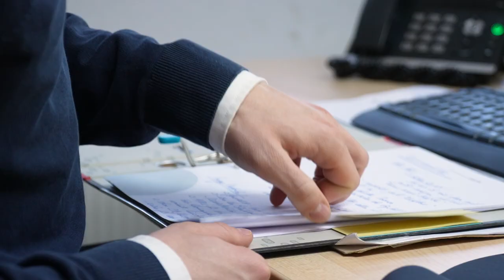Arbeit, Ausbildung, Studium – Steuerberater Torsten Krappe bietet Platz in Kieler Kanzlei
bietet Plätze im Team für Kandidat/innen mit Berufserfahrung und Auszubildende der steuerlichen Berufe. In diesem Video stellt sich die Kanzlei vor.
„Ich bin stolz auf mein Team – weil wir einen wirklichen guten Spirit haben,“ sagt Kanzlei-Inhaber Torsten Krappe im Video. „Wer bei mir arbeiten möchte, würde optimalerweise über folgendes Mindset verfügen: loyal, teamfähig, offen, humorvoll – dann haben wir es schon!“.
Die Kanzlei passt für: Interessierte Kandidat/innen mit Berufserfahrung oder für Ausbildungsgänge zur/m Steuerfachangestellten, Steuerfachwirt/in, Bilanzbuchhalter/in und auch Steuerberater/in. Einfach anrufen oder mailen und Termin vereinbaren.
Kandidat/innen für ein Duales oder Triales Studium mit Abschluss des Bachelor of Arts Betriebswirtschaftslehre und Perspektive in Richtung Masterstudium bzw. Abschluss als Steuerberater/in, melden sich ebenfalls am besten direkt in der Kanzlei und vereinbaren einen persönlichen Termin mit Torsten Krappe.

Ausbildung, Fortbildung und Weiterbildung wird in der Steuerkanzlei Krappe großgeschrieben. Eine gut gelaunte, verlässliche und verbindliche Unternehmenskultur sorgen dafür, dass sich Auszubildende und Mitarbeitende wohl fühlen. Respekt, Wertschätzung und Umgang auf Augenhöhe werden von Inhaber Torsten Krappe gelebt. Das bestätigen die Interviews mit Lisa, Steuerfachangestellte/Bachelor of Arts in Betriebswirtschaft und Nico, derzeit Student im dualen Modell. Beide haben sich für die Steuerkanzlei Krappe entschieden, weil die Möglichkeiten und Perspektiven für sie spannend und nachhaltig sind und das Miteinander in der Kanzlei sehr angenehm ist.

Durch den Anschluss an die bundesweit tätige ETL-Gruppe ergeben sich sowohl für Mitarbeitende als auch die Mandantschaft innovative und zukunftsweisende Arten der Zusammenarbeit.
Torsten Krappe bezeichnet seine Kanzlei zwar als „Generalist“, durch den Anschluss an die ETL-Gruppe und die Nutzung unterschiedlichster Ressourcen sind jedoch nahezu alle steuerlichen Fragen kompetent, schnell und verbindlich geklärt.

Torsten Krappe ist Steuerberater seit 1998 in Kiel (Diplom Betriebswirt) mit eigener Kanzlei im Zentrum der Landeshauptstadt Schleswig-Holsteins. Die Steuerkanzlei Krappe bezeichnet sich selbst als „klein, aber fein“ und ist seit 2021 als Digitale Kanzlei mit dem Siegel der DATEV geführt. Die Schwerpunkte der steuerlichen Betreuung von Mandanten reichen vom Jahresabschluss bzw. der Steuererklärung über Beratung zu Finanzbuchhaltung, Lohnbuchhaltung und Gehaltsabrechnungen.

Schau auch gerne vorbei:
Anfragen zur individuellen Steuerberatung, speziellen Fragen oder anderweitigen Terminvereinbarung dürfen gern per Mail oder telefonisch gestellt werden.
Impressum: siehe Website